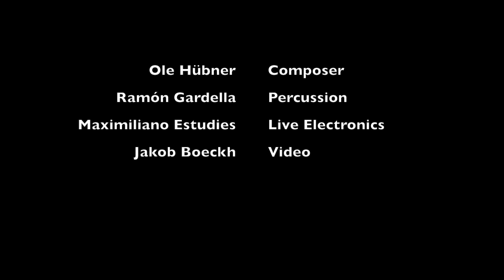Ole Hübner - Postkrachohrennachklangstille for perc, video and electronics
Ramón Gardella, percussion
Maximiliano Estudies, live electronics
Jakob Boechk, video

Cologne, Germany
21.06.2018